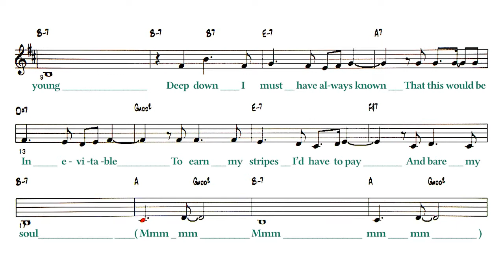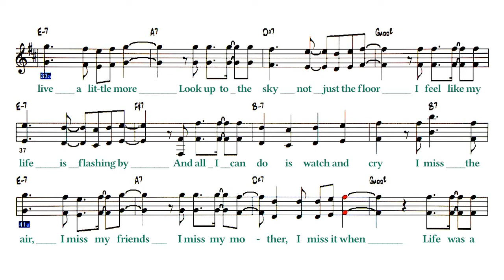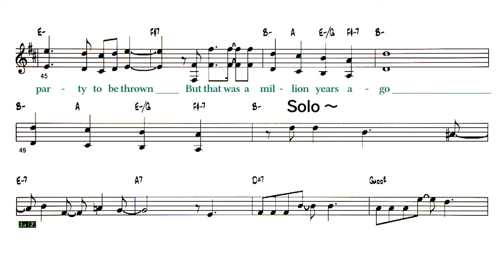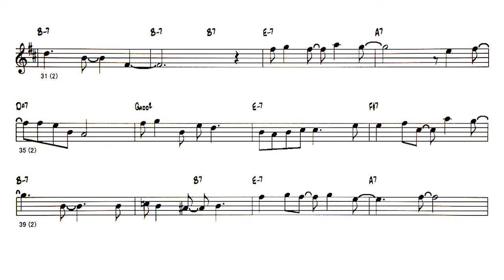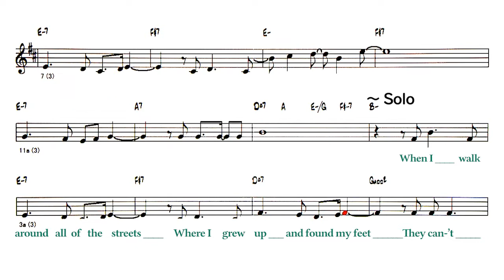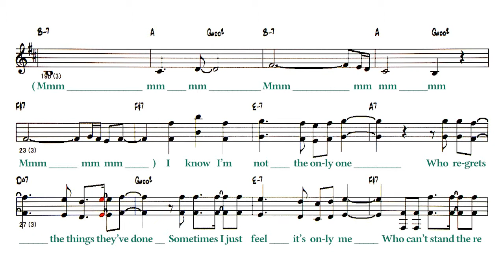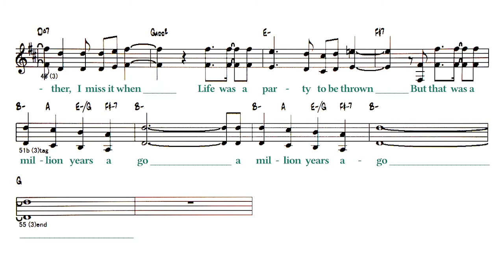Million Years Ago - B.T ( 🎷 Eb ) Melody & Simple Solo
Backing Track - Million Years Ago
                          ( by Greg Kurstin / Adele Adkins -1991 )
・key  C#m → Dm
Lyrics
A
I only wanted to have fun
Learning to fly learning to run
I let my heart decide the way
When I was young
A
Deep down I must have always known
That this would be inevitable
To earn my stripes I’d have to pay
And bare my soul

B
Mmm  mm  mm  Mmm  mm  mm

A'
I know I’m not the only one
Who regrets the things they’ve done
Sometimes I just feel it’s only me
Who can’t stand the reflection that they see
A'
I wish I could live a little more
Look up to the sky not just the floor
I feel like my life is flashing by
And all I can do is watch and cry
A'
I miss the air, I miss my friends
I miss my mother, I miss it when
Life was a party to be thrown
But that was a million years ago
Solo - 1 Chorus
A
When I walk around all of the streets
Where I grew up and found my feet
They can’t look me in the eye
It’s like they’re scared of me
A
I try to think of things to say
Like a joke or a memory
But they don’t recognise me now

A'
Who never became who they thought they’d be
A'